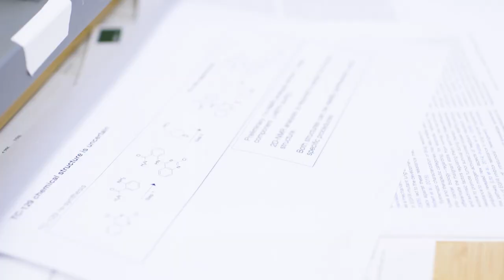The Rockefeller Scientist - Tarun Kapoor, Ph.D.